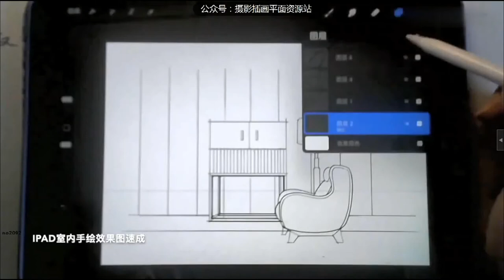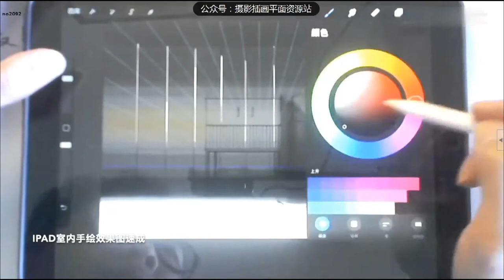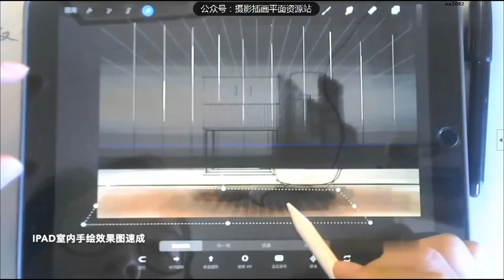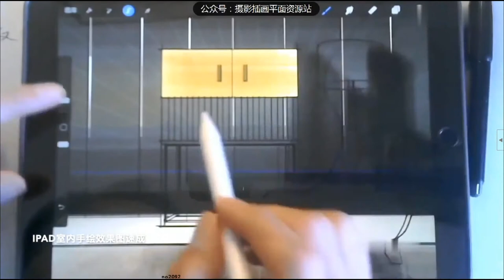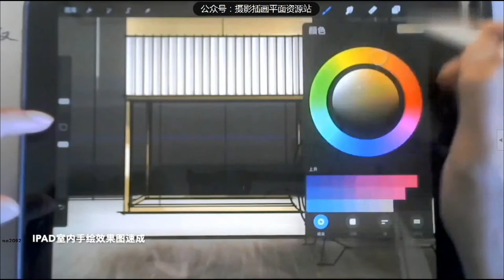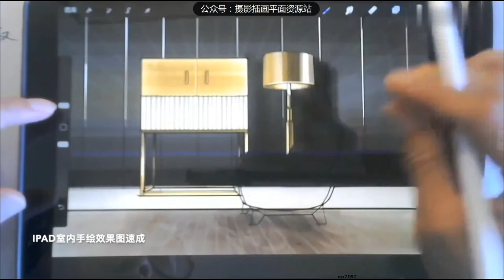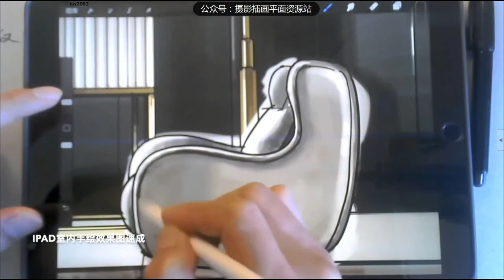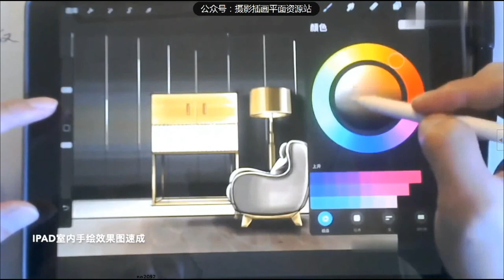42 意式家具组合上色